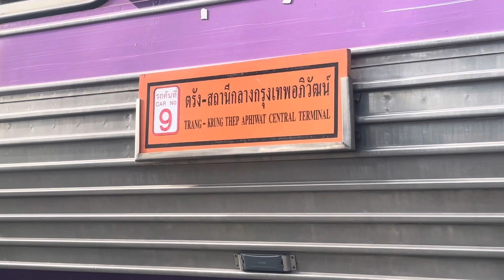ขบวนหยุดรอสัญญาณเข้าประแจ/QSY 5220 ทำขบวนด่วนที่ 84 ตรัง-กรุงเทพอภิวัฒน์